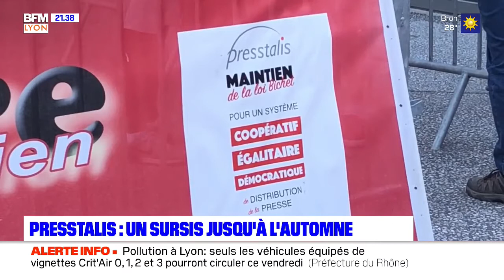PRESSTALIS : UN SURSIS JUSQU'À L'AUTOMNE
Distributions des journaux : les salariés de Presstalis se sont rassemblés ce jeudi contre la fermeture des locaux de la filiale